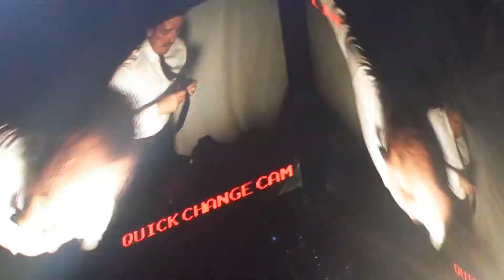NEW KIDS ON THE BLOCK & TLC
NEW KIDS ON THE BLOCK & TLC PERFORMED LIVE IN ARIZONA. AZ HOLLYWOOD is licensed for TV STATION in State of Arizona, U.S.A.